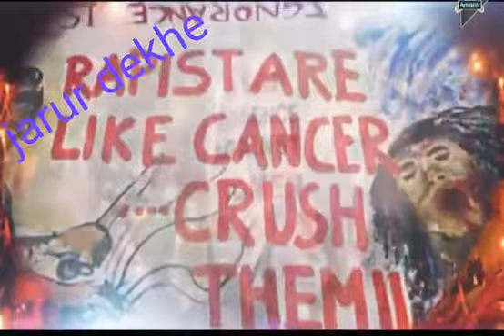Asia bhi log es jamane me hote hain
Video from Mandeep Sriwastav